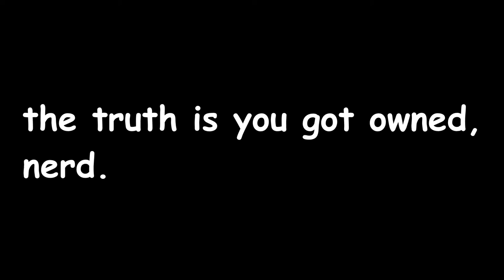Green Screen Fails w/ Shadshot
Songs
Ashens Technical Difficulties Song